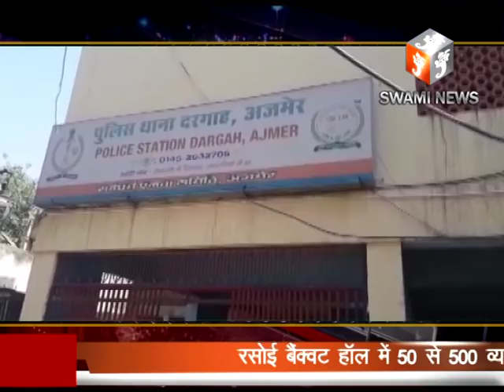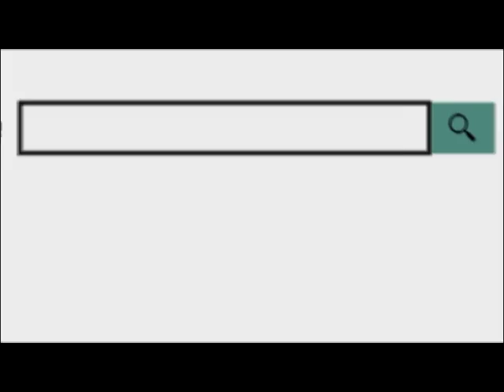खादिमों के खिलाफ राज कार्य में बाधा डालने का मुकदमा दर्ज 04 Nov 2018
दरगाह कमेटी के सहायक नाजिम मोहम्मद आदिल ने दरगाह के दो खादिमों के खिलाफ राज कार्य में बाधा डालने का मुकदमा दरगाह थाने में दर्ज करवाया है।
दरगाह थाना प्रभारी कैलाश विश्नोई ने बताया कि दरगाह के खादिम मोहम्मद इशाक, अज्जू मियां और शमीम अहमद ने दरगाह शरीफ पर चढ़ाए जाने फुल को ले जाने के दौरान दरगाह कमेटी के कर्मचारियों के साथ धक्का-मुक्की और मारपीट की थी। इस पर दरगाह कमेटी केस सहायक नाजिम मोहम्मद आदिल ने दोनों के खिलाफ मुकदमा दर्ज कर कार्यवाही की मांग की है।